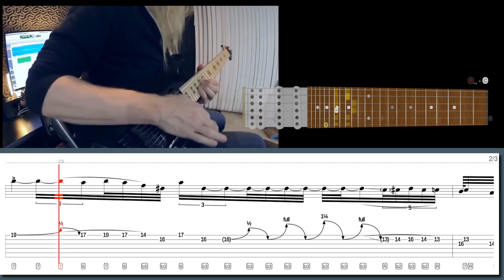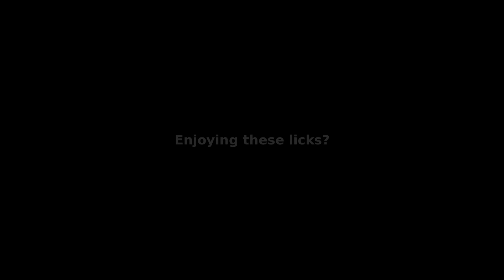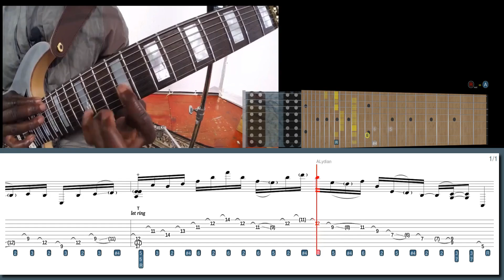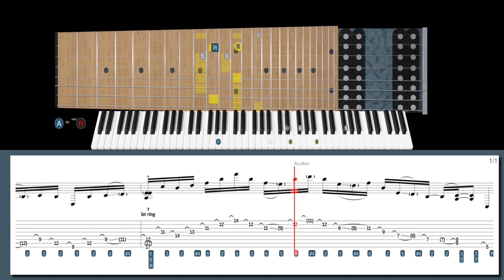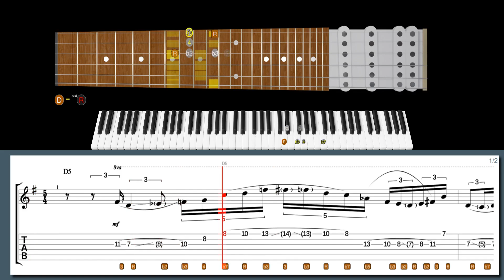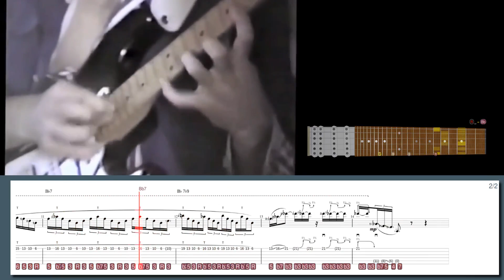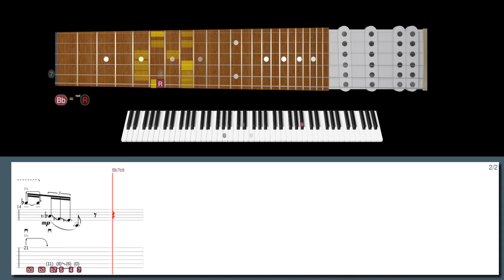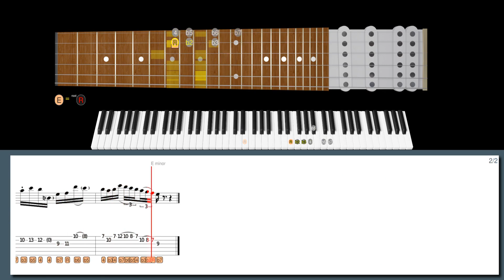When Your SWEEP PICKING Makes METAL GODS JEALOUS!!! JEFF LOOMIS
600+ "Best Licks - Intuitive Guitar" Full Series for Windows, macOS and Linux (hundreds of asong files, free new updates):

Learn this lick in style with our high-tech software:
Phrygian dominant/diminished 7th in the style of Jeff Loomis:

Suggested licks:
Lick No. 65 - New strings in the style of Jeff Loomis
Lick No. 172 - Double thumbing technique in the style of Tosin Abasi
Lick No. 95 - String-skipping Tapping in the style of Michael Romeo
Lick No. 278 - Tapping hammers from nowhere in the style of Per Nilsson
Lick No. 169 - Fingerstyle & n-note ornaments in the style of Jason Becker
Lick No. 331 - E phrygian dominant in the style of Michael Romeo

00:00 Intro
00:00 Jeff Loomis lick #7
01:59 Paul Gilbert lick #6
03:33 Tosin Abasi lick #5
04:42 Michael Romeo lick #4
06:07 Per Nilsson lick #3
07:04 Jason Becker lick #2
08:48 Michael Romeo lick #1
10:19 600+ Best Licks Package